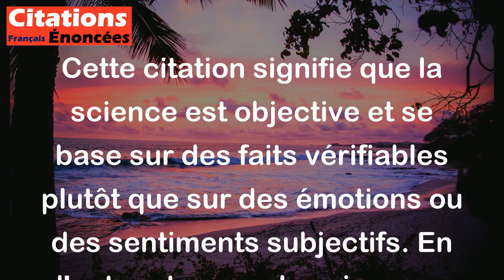C'est le mérite de la science, d'être exempte d'émotion. - Oscar Wilde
Cette citation signifie que la science est objective et se base sur des faits vérifiables plutôt que sur des émotions ou des sentiments subjectifs. En d'autres termes, la science ne laisse pas place aux préjugés ou aux opinions personnelles, mais s'appuie sur des preuves concrètes pour en arriver à des conclusions.